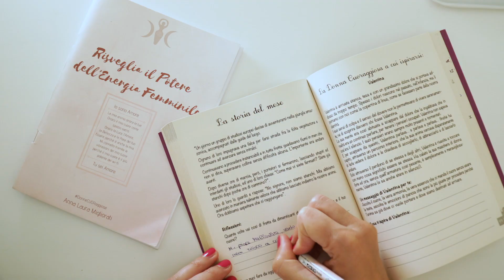Come vivere una profonda felicità grazie alla gioiamitudine - esercizio pratico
In questo video ti spiego cosa significa vivere nella gioiamitudine e da dove derivi questa parola.

Ti spiegherò anche un esercizio che utilizzo nei corsi...ricordati che gli esercizi che propongo possono apparire semplice ad uno sguardo superficiale, ma solo mettendoli in pratica ti potrai rendere conto della potenza di queste parole.

Semplice infatti non significa banale. Significa che è stato studiato per essere facilmente comprensibile ed applicabile e per portare velocemente risultati concreti.

Siamo fin troppo brave a complicarci la vita!
E' ora di semplificarla!

Un abbraccio di luce e amore 💖
Dott.ssa A.Mi.